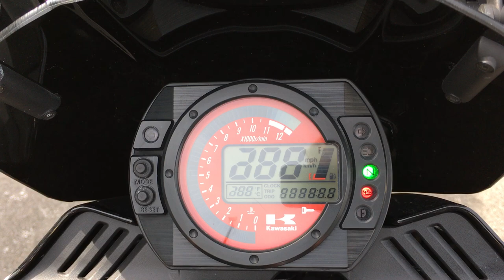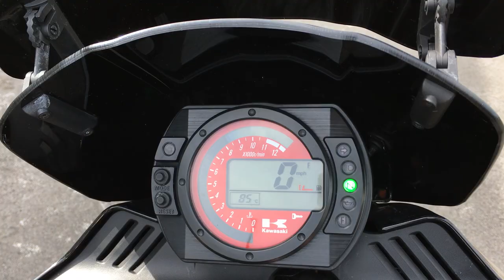Kawasaki Z1000 A6F 2005 Black